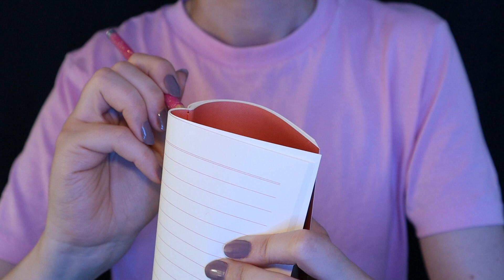ASMR Fast Triggers for Quick & Intense Tingles (No Talking)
Hello everyone🤗! This video includes several fast tempo triggers. I hope you like it!

Ways to support me:
♥ Watching, liking and commenting on my videos 🙂